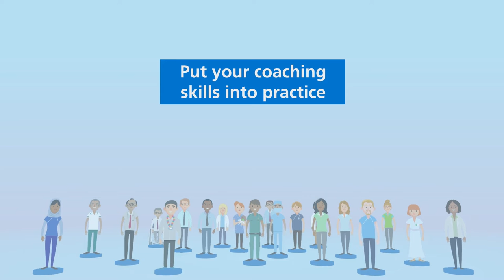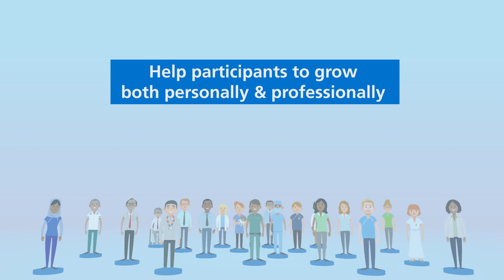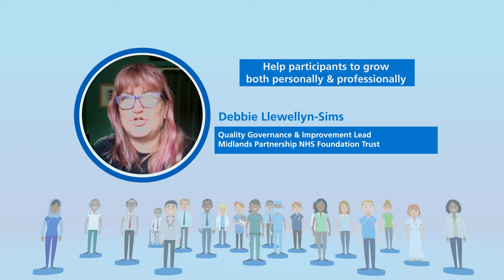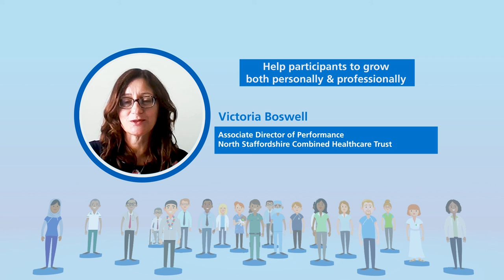HPS Careers Coaches